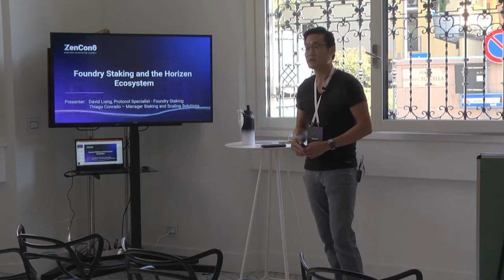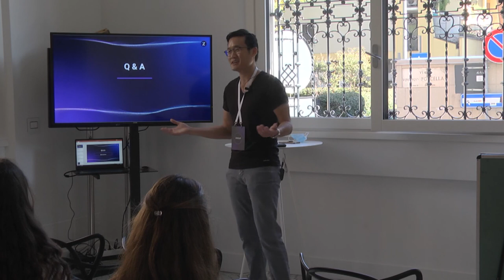ZenCon0 2022: Foundry Staking and the Horizen Ecosystem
In this ZenCon0 presentation, David Liang and Thiago Conrado of Foundry Staking, discuss Horizen's partnership with Foundry and how their staking platform works.